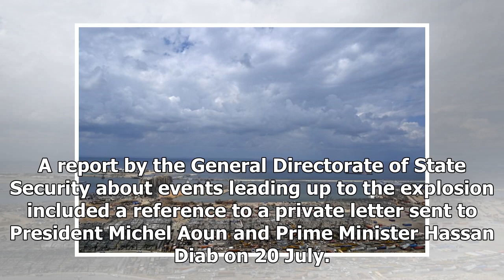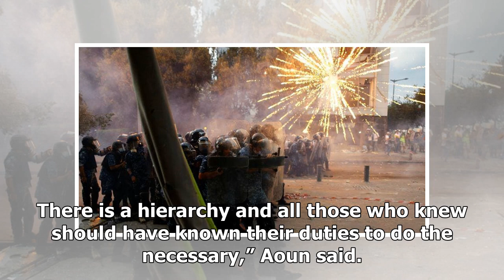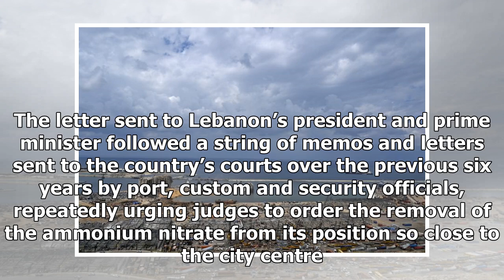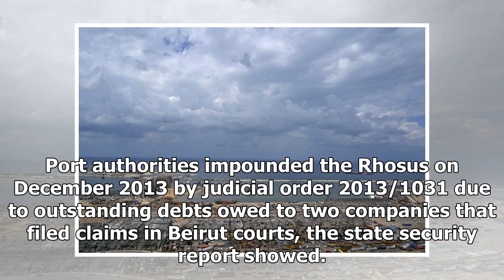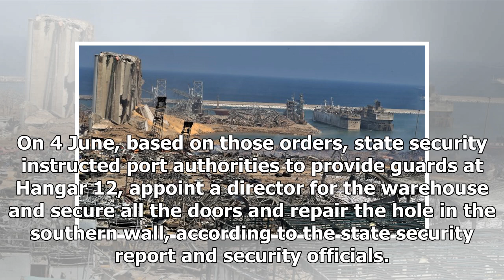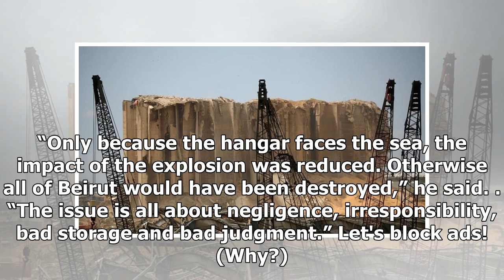Breaking News - Lebanon's leaders warned in July about explosives at port, documents reveal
Lebanese security officials warned the prime minister and president last month that 2,750 tonnes of ammonium nitrate stored in Beirut’s port posed a security risk and could destroy the capital if it exploded, according to documents seen by Reuters and senior security sources. Just over two weeks later, the industrial chemicals exploded in a massive blast that obliterated most of the port, killed at least 163 people, injured 6,000 more and destroyed some 6,000 buildings, according to municipal au...